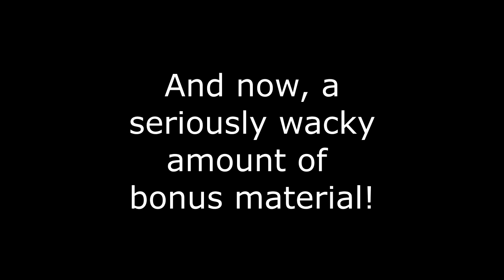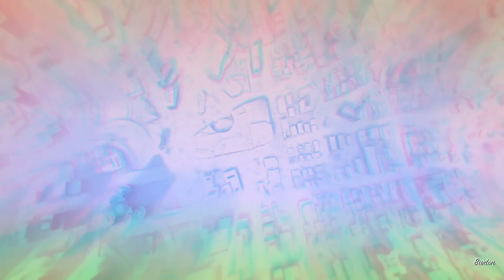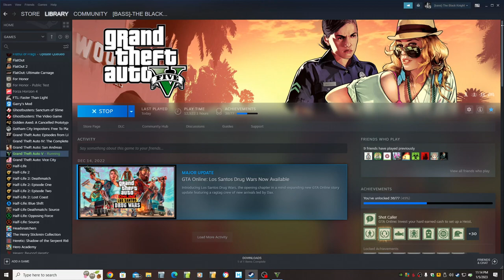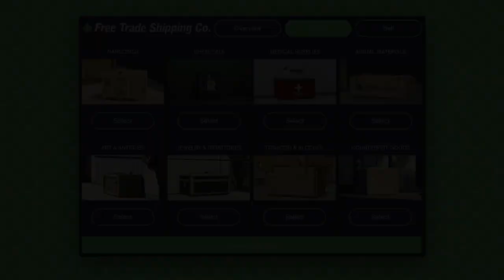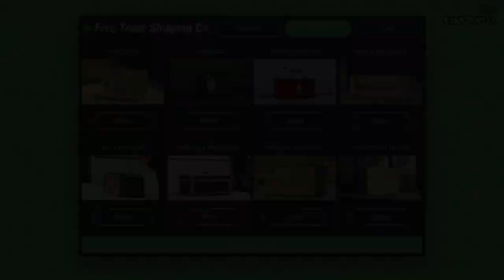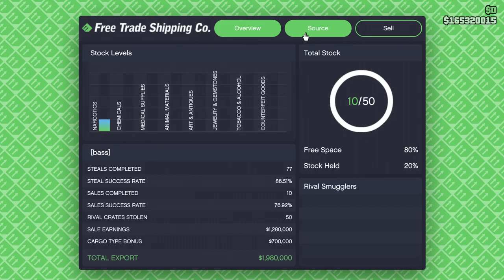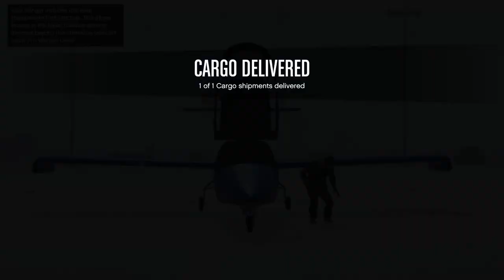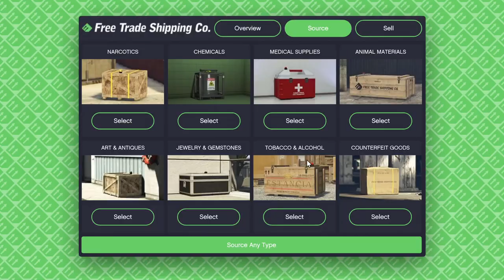The Grinding Experience: 8 Hours of Dax Phone Calls and stuff in the Snow. Let's Play GTA5 Online!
I did not listen to the wisdom of Ra-ghoratreii when I made this video: " Let us redefine progress to mean that just because we can do a thing, it does not necessarily mean we must do that thing."

This video definitely exists in opposition to that wisdom. I could make this video, therefore I had to make this video.

No I don't expect anyone to watch 8 hours of Dax missions. Perhaps you'll watch the opening live action apology/explanation, and then the commentary on the first mission. The rest of it is there for posterity.

But it should be said, I'm, willing to be surprised. And if you like this sort of thing, it is here for you.

I just don't want you to think I'm being presumptuous here. I do not plan this to be a typical video on this channel...unless it takes off.

It is a heck of a way to end the Christmas in July Independence Day Celebration, no?

Enjoy...in small bits and pieces here or there if you like. Or however you like.

Game Play Date: December 2022, January 2023 or something like that. It's all in the snow.